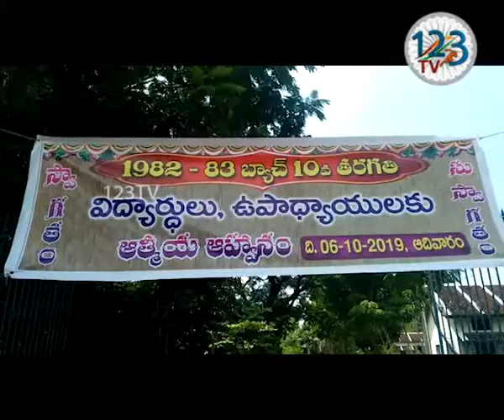దుగ్గిరాల జిల్లా పరిషత్ ఉన్నత పాఠశాలలో 1982 -1983 బ్యాచ్ పదోతరగతి పూర్వ విద్యార్థులు స‌మ్మేళ‌నాన్ని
గుంటూరు జిల్లా  దుగ్గిరాల బాలుర జిల్లా పరిషత్ ఉన్నత పాఠశాలలో  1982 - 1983   బ్యాచ్ పదోతరగతి పూర్వ విద్యార్థులు ఆత్మీయ స‌మ్మేళ‌నాన్ని ఘ‌నంగా నిర్వ‌హించారు